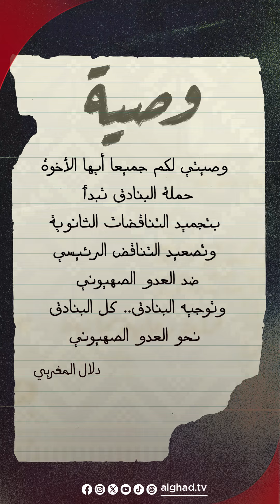تسللت من لبنان إلى تل أبيب وسيطرت على حافلة جنود إسرائيليين.. قصة الفدائية دلال المغربي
تسللت من لبنان بحرًا حتى وصلت إلى تل أبيب وسيطرت على حافلة جنود إسرائيليين.. قصة الفدائية دلال_المغربي في الحلقة الأولى من